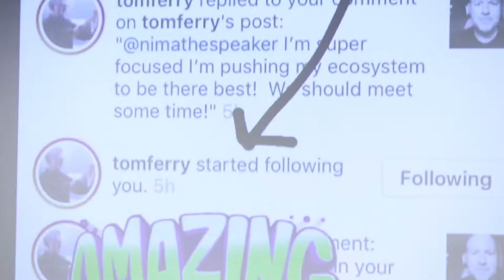Nima The Speaker - Building Your Brand and Influence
Does branding matter? Do you wish you had more influence?
No matter what business you're in, you have to consistently innovate and reinvent yourself to keep up with the fast evolving world. One way to do that, is to double down on your brand and increase your influence.
In my presentation, I show you how you can build your brand, and increase your influence by leveraging social media.
Not buying what I'm selling? Click on my page and check out my reviews and recommendations! I've been obsessed with teaching people how they can simply scale their business while still having some fun.
If you've been to one of my sessions, tag a friend and let them know they need to make the next one.